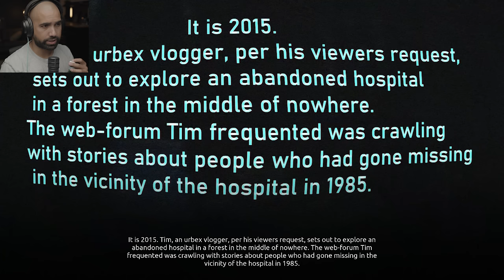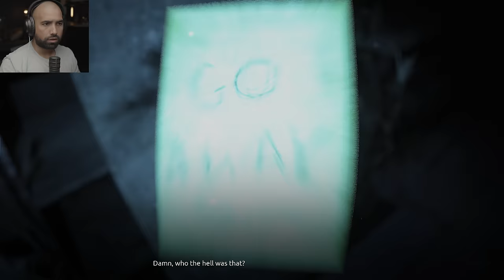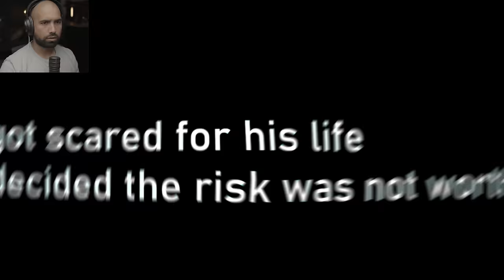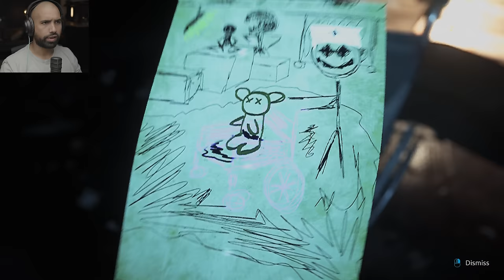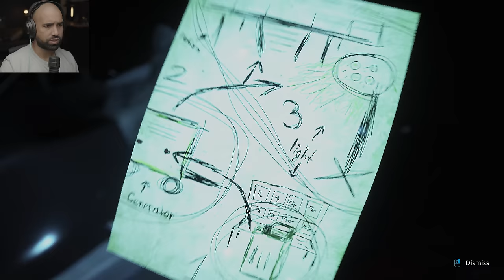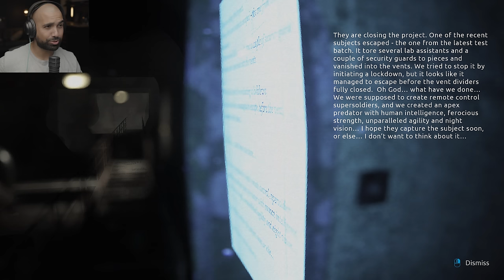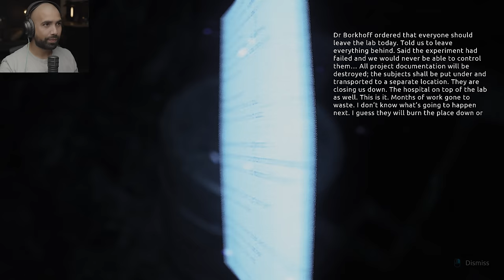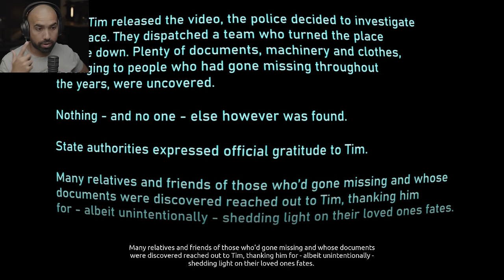GREAT.. a new body cam horror game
Abandoned Souls Full Game Walkthrough. Abandoned Souls is a horror game, shown through a GoPro lens. You play as a vlogger who specializes in urban exploration.

6800 SW 40th St Number 282